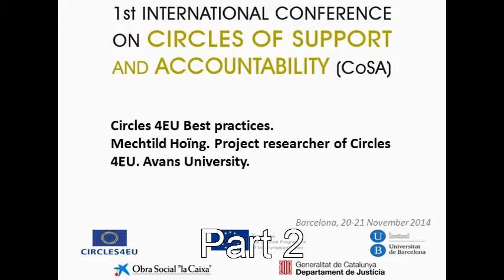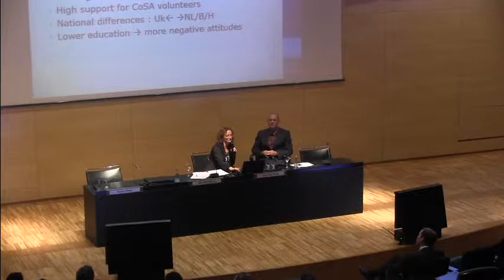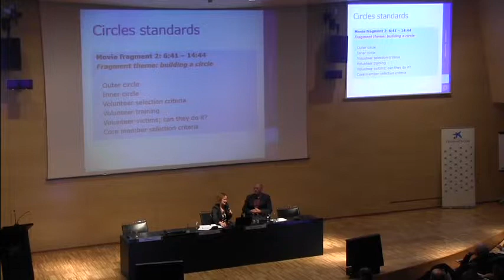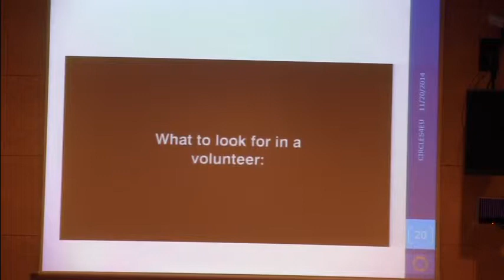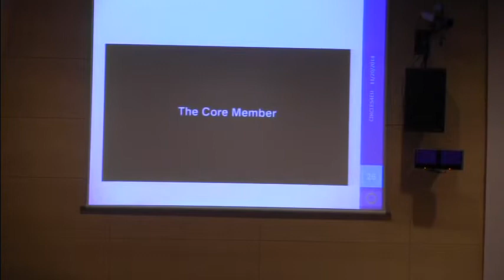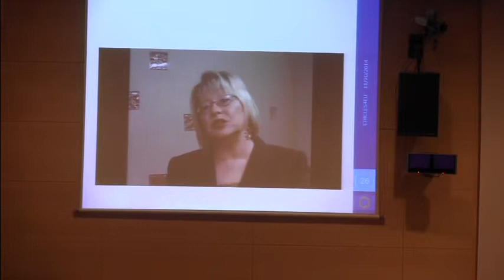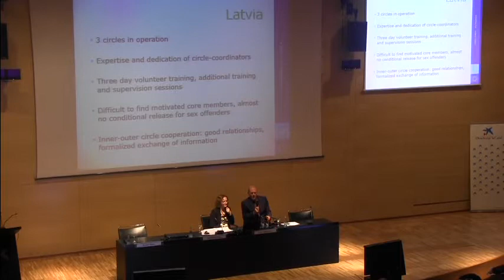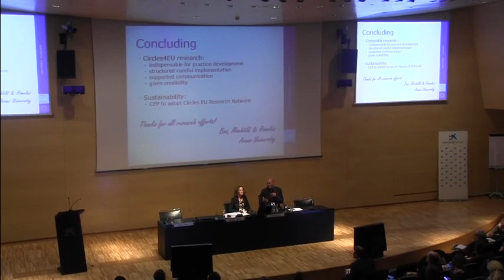Circles 4EU Research (2/2). Bas Vogelvang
1a Conferència Internacional de Cercles de Suport i Responsabilitat (CoSA). Circles 4EU Research (2/2). Bas Vogelvang
Barcelona, 20 i 21 de novembre de 2014